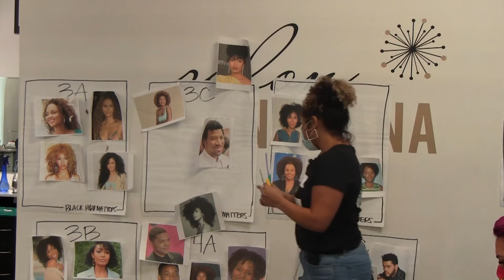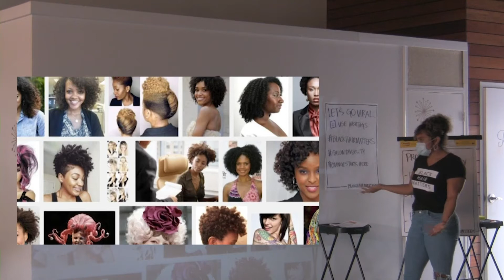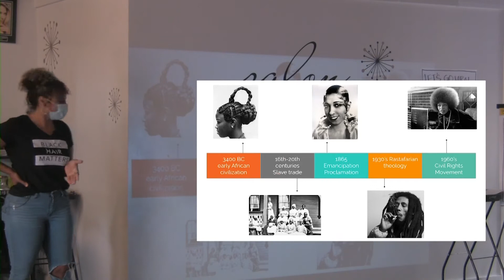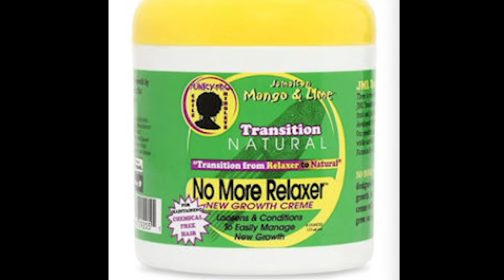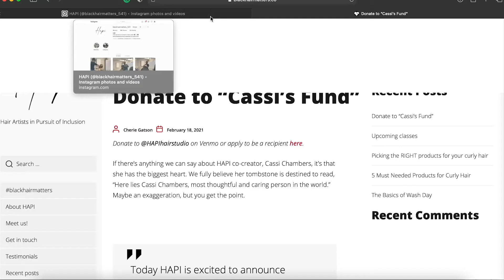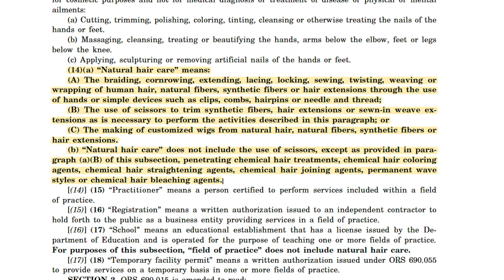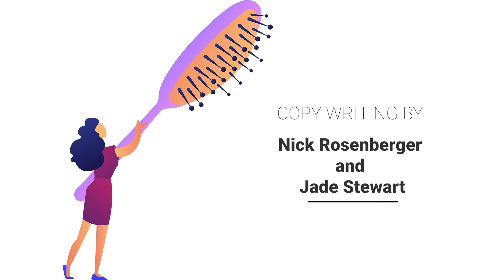Hair For All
HAPI Hair Studio recently opened up this spring in Eugene, Oregon, and is working to educate stylists around the state about how to style and treat Black hair and clients. Ethos Multimedia Director Jassy McKinley spoke with these hairstylists and advocates about their overall mission to teach inclusive hairstyling.